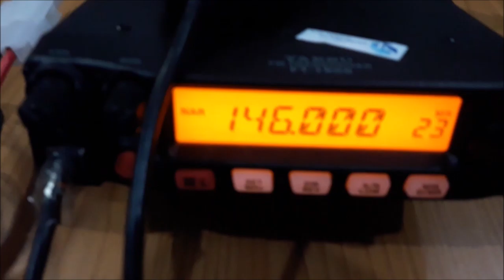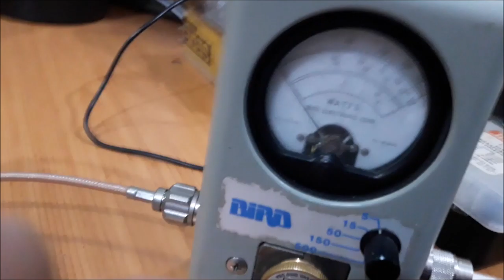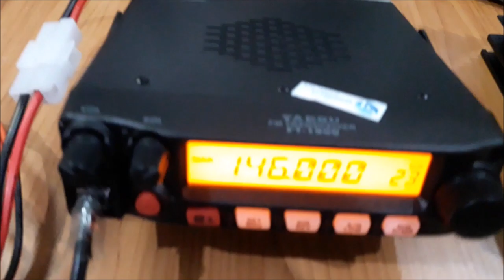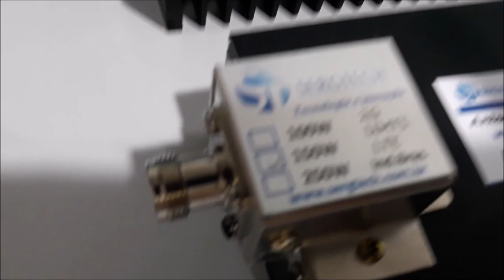Empresa de Engenharia tecnologia nacional carga de RF 500w 50 ohm 50R nosso site sergtec